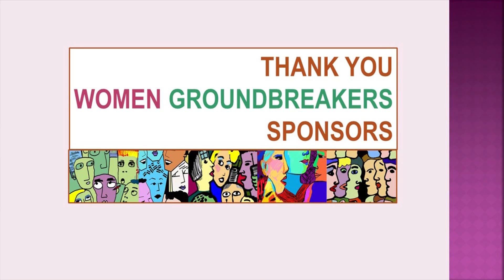GroundBreakers Storytelling EDUCATION - Lulu Copeland